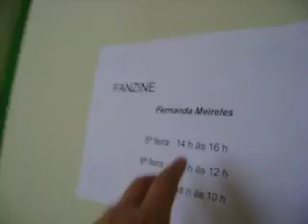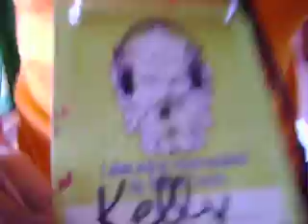Zines em São Luís - Laboratório de Mídias Livres - parte 1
primeiro dia de oficina, vãrias cousas fora do lugar, participantes perdidos no meio da ilha de são luís e a gente na Escola de Música fazendo cartazes de emergência sobre pianos. com música!
ah, o Anacleto na verdade trabalha no Centro Esperança e Juventude e estava acompanhando os meninos. mas também participou da oficina!